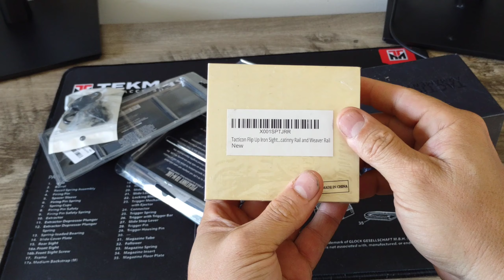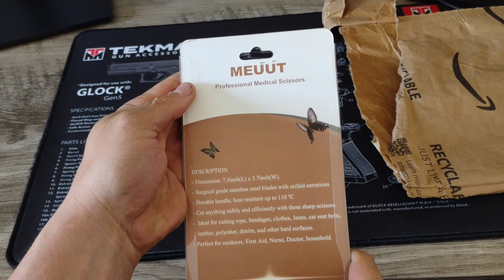TACTICAL HAUL!!! (Amazon Edition)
"Tactical Haul" unboxing compilation of all the tactical items I have purchased recently via Amazon

Purchase the items featured in today's video on Amazon!

Tacticon Armament Chest Rig Elite

Tacticon Armament Predator V2 Reflex

Tacticon Armament Falcon V1 Red Dot Magnifier

Tacticon Armament Flip Up Iron Sights

Tacticon Armament MLOK Picatinny Rail Moint

Bontonk Sling Swivel Mount

WYNEX Tactical First Aid Drop Pouch (Roll 1)

Ratulie 2 point sling

Excellent Elite Spanker Drop Pouch

GP Pouch (Coyote Brown)